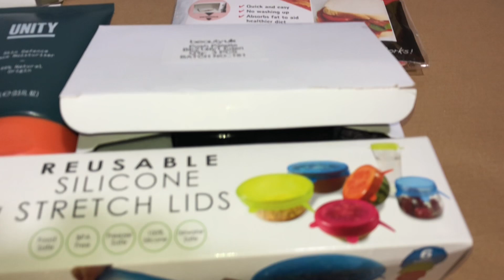VivaMk Network delivery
VivaMK network by Aray

See what people are buying from VivaMK catalogues